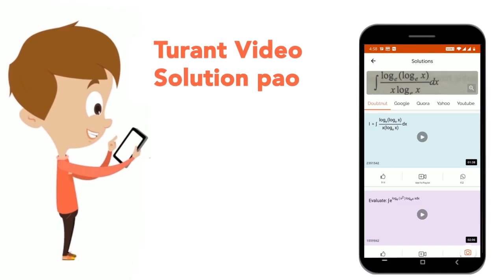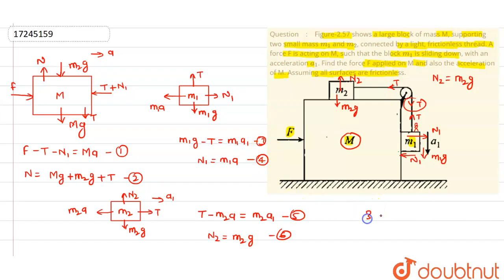Figure-2.57 shows a large block of mass M, supporting two small mass m_(1) and m_(2), connected ...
Figure-2.57 shows a large block of mass M, supporting two small mass m_(1) and m_(2), connected by a light, frictionless thread. A force F is acting on M, such that the block m_(1) is sliding down, with an acceleration a_(1). Find the force F applied on M and also the acceleration of M. Assuming all surfaces are frictionless.
Class: 11
Subject: PHYSICS
Chapter: NEWTONS LAWS OF MOTION
Board:IIT JEE

👉 Have Any Query? Ask Us.